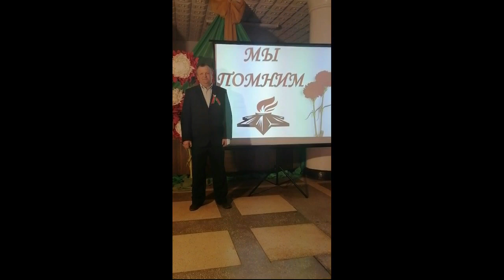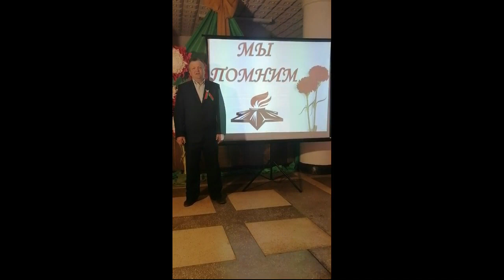"Мы помним о вас!" Желудокский дом культуры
К 75-летию Победы в Великой Отечественной войне - интернет-конкурс "Есть память, которой не будет конца"  Желудокский дом культуры ГУК "Щучинский районный центр культуры и народного творчества"